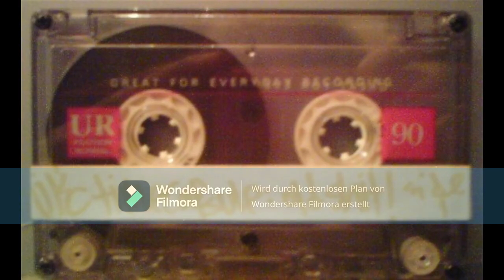JKC (Jedi Knights Circle) - Time Capsule ( Full Cassette 1999)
A1  Intro
A2  20/5
A3  Aloha State
A4  Priceless
A5  City Lights
A6  Were Here
A7  Fluid
A8  Cosauraffect
A9  Preasures On Inst.
A10  Late Night Studio Discussion
A11  Emperors New Clothes
A12  Wimp Inst.
A13  The Girlies
A14  Fresh Air
B1  Jedi Nights Inst,
B2  What You Like!
B3  Flesh Iz Weak
B4  4 Seasons
B5  Put On Earth
B6  Winds Of Change (Original)
B7  Kalidascope Inst.
B8  Imperial
B9  Fool
B10  Reservoir
B11  Frusterated Inst.
B12  Who I Am
B13  Outro Mushroom Clouds